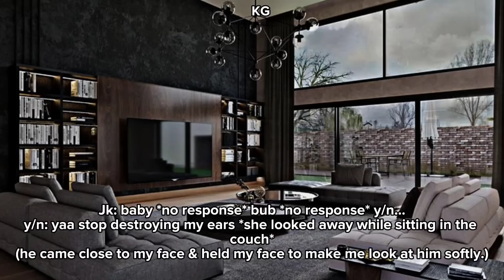🥀When he bite your waist chain because you were mad at him | must watch | Jungkook ff oneshot